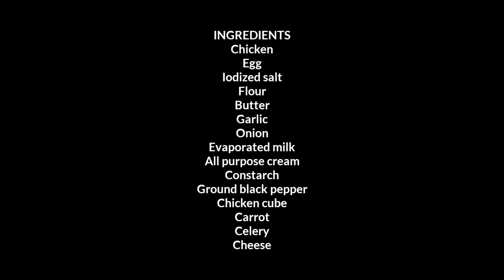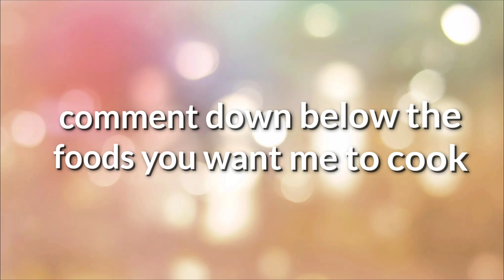Chicken fillet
Chicken fillet, a classic Filipino recipes made by boneless meat and delicious creamy sauce on top.